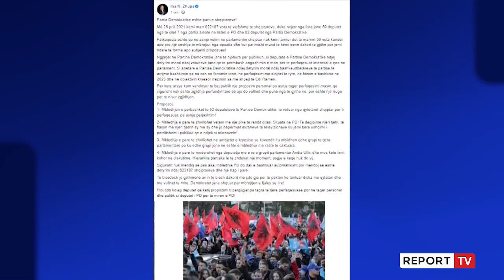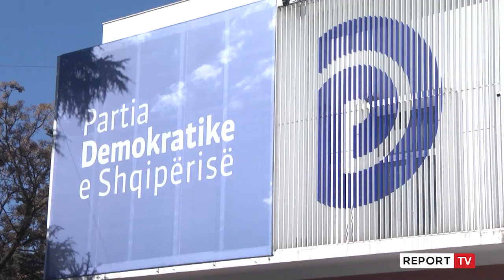Report TV -Me Bashën dhe Berishën, 4 propozimet e Ina Zhupës për bashkimin e demokratëve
Një thirrje e hapur për të reaguar si politikanë dhe pa tagër përfaqësimi është propozimi i Ina Zhupës për kolegët e saj demokratë. Ajo kërkon një mbledhje bashkimi të 52 deputetëve të zgjedhur nga shqiptarët, të shikojnë njëri tjetrin sy më sy për të nisur rrugën e zgjidhjes për situatën në PD.